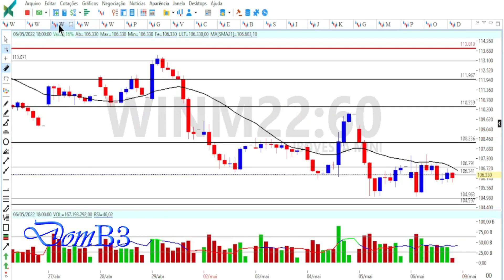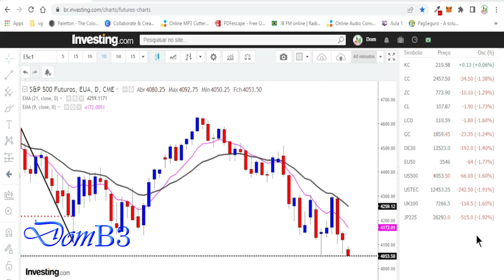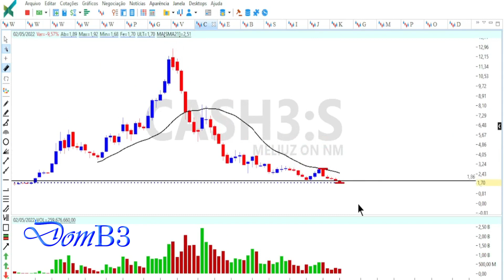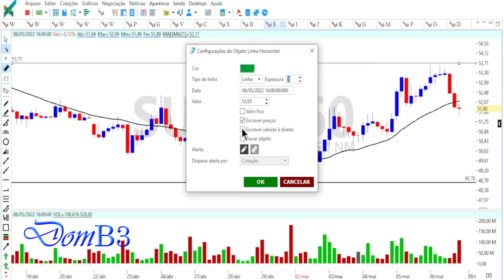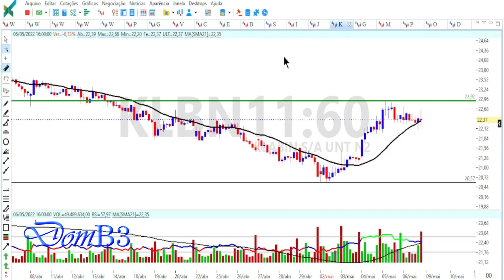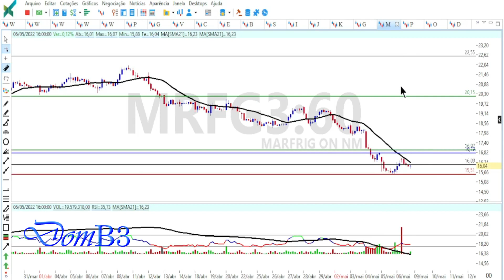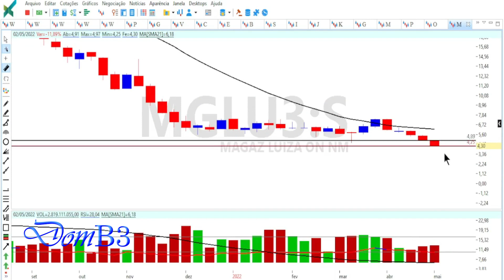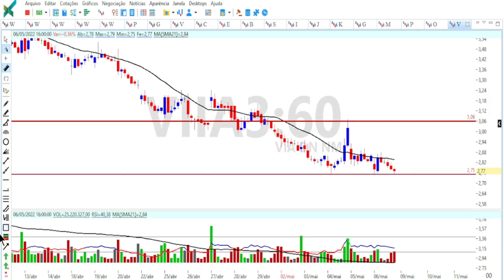ABERTURA DE MERCADO DOMB3 AÇÕES PODEM DESABAR MGLU3 VIIA3 VALE3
ABERTURA DE MERCADO DOMB3 AÇÕES PODEM DESABAR MGLU3 VIIA3 VALE3 Acesse Segurando a escada do saber!

★★★★★  Mentoria? ★★★★★